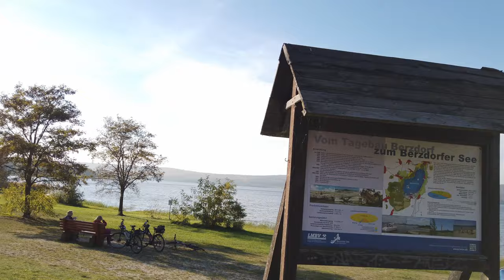Rennrad-Tour bei Görlitz: Neiße hoch und runter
Vermutlich das letzte Mal mit Trikot und Hose kurz in 2022: die Lufttemperatur lag am 17. Oktober bei angenehmen 20 - 25° C. Das polnische Ufer zeigt sich eher flach und weit, doch auf deutscher Seite radelt man lieber am Berzi in Richtung Görlitz zurück. Und nicht nur wegen des stetigen Windes, auch wegen der wärmenden Oktobersonne war viel Volk auf und am Berzdorfer See.